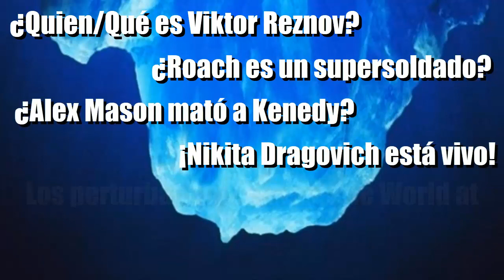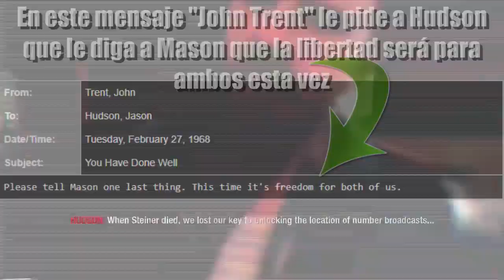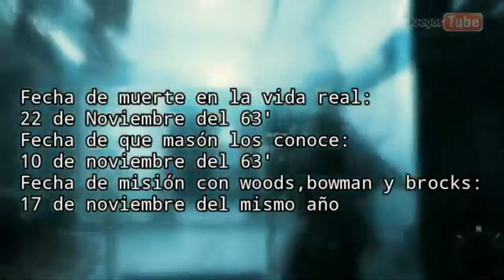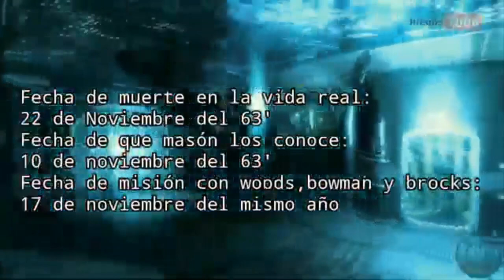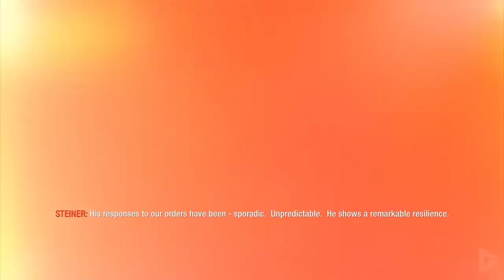El Iceberg de Call Of Duty (Ultimo Nivel) | Teorías y Misterios.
Hola que tal amigos, como están? Espero que bien, yo soy J NARANJITO y hoy quise traerles un vídeo distinto, un Iceberg​ hablando de las teorías y misterios más interesantes de nuestra saga favorita: CallofDuty​. Este vídeo es la ultima parte de lo que quiero que sea una recopilación de las teorías y misterios que nos dejó la saga. Espero les guste :D

🎬​“MI SPAS” | Camilo - Tutu ft. Pedro Capó | PARODIA CALL OF DUTY MODERN WARFARE 2 y WARZONE